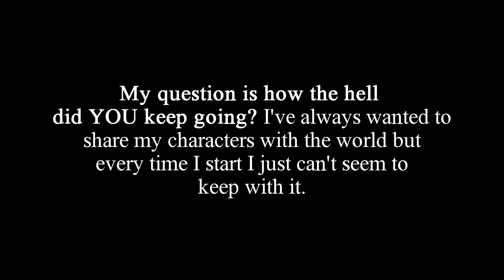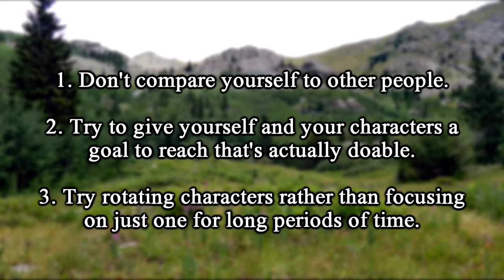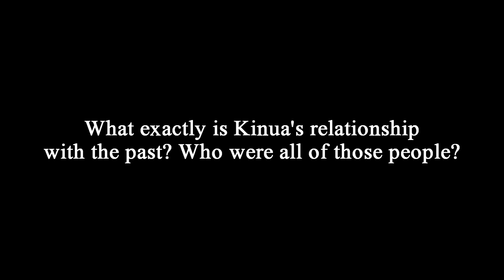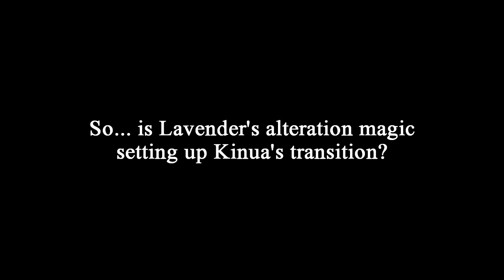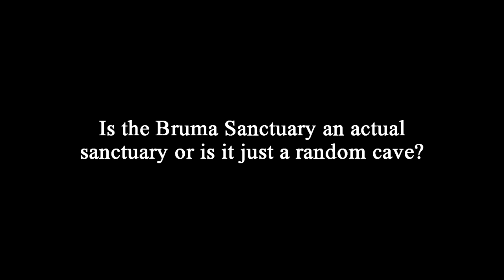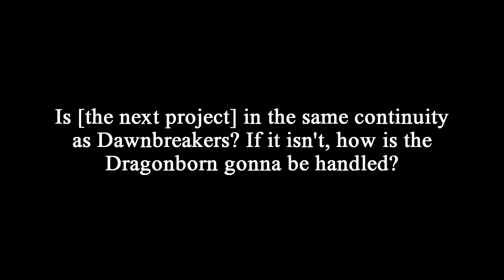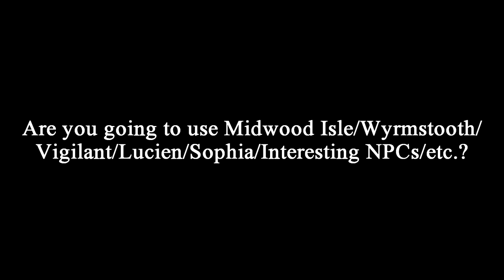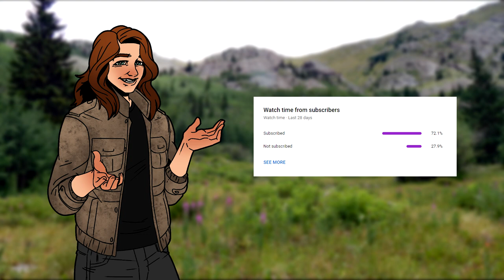Post-Dawnbreakers Q&A - ADHD, Shezzarines, Future Plans, Mods, and More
Y'know, I said I was going to take a break after I finished this series but I'm already tinkering away with the next one. It's a bit strugglesome trying to keep from over-planning since I do want to do at least some of it with Patrons. Ah well. Q&A!

Also THANK YOU PATRONS!! I didn't do any shout-outs in this video because I straight-up forgot (blame the squirrel brain) but with any luck I'll be able to thank y'all properly with livestreams in the future!

Table of Contents, but in Clickable Form!
00:00 - Intro and ToC
00:26 - How I Kept Going
02:24 - A Tip for Managing ADHD
04:43 - Mordgud's Future
06:02 - What Happened to Thaeril?
07:25 - An Explanation of Kinua and Shezzarines
12:34 - Will Kinua Transition?
13:32 - On Roleplaying in Other Games
15:26 - Do I Voice Episodes Live?
15:50 - Favorite Voice Award
16:20 - Ingrath, Arden, and Adopting Children
17:03 - What is the Bruma Sanctuary?
17:33 - Who Does My Subtitles?
17:49 - Rated "E" for "Evil"
17:57 - On Anniversary Edition
18:03 - Next Project Continuity
18:17 - Far-Future Skyrim Plans
18:31 - Why No LoD?
19:01 - My Opinions on Mods
19:31 - My Philosophy on Mod Lists
20:54 - Why I Don't Have More Subscribers
21:46 - Outro

Music is by Jeremy Soule
LINKS!